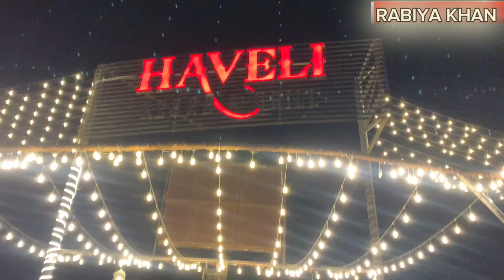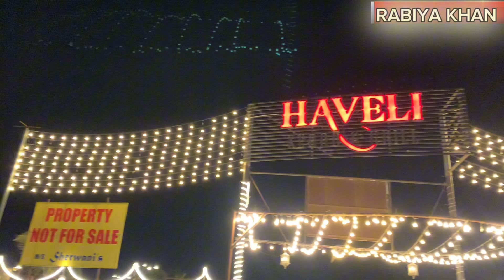1Million Subscribers Mishkatkhan || Surprise Umrah package4 chef Uzma||Gold&Silver Platter Dumpukht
1Million Subscribers Mishkat khan || surprise Umrah package4 chef Uzma||Gold&Silver Platter Dumpukht

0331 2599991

Hey there!
Myself,
 A chef and An Influencer
Rabiya khan

We are as PSMA Pakistani social media Association members invited at Haveli superhighway restaurant by Babar Dar and Saudi bhai to celebrate Mishkat khan 1 Million subscribers celebration and
Chef uzma surprise Umrah package.
We we’re almost 75 Influencers together at haveli
Haveli restaurant expert chefs and dedicating staff served us beautifully Beef Dumphkht in large jumbo platters on its traditional antique style crockery.
The most interesting thing was those platters were seved by decoration of 24 karat 50 Gold leaves and other large platters was served in garnishing of 200 silver platters
That is one of the most expensive platter by out platter king Babar Dar.
Wel all Influencers enjoyed a lot that wonderful treat & feast..
It was a surprised party for all of us too..
If you are an influencer then come and join our psma team.

100 dollar street food pakistan,
1 dollar street food in pakistan,
pakistan cheapest street food,
pakistan street food vlog